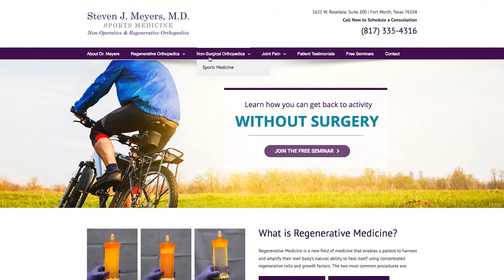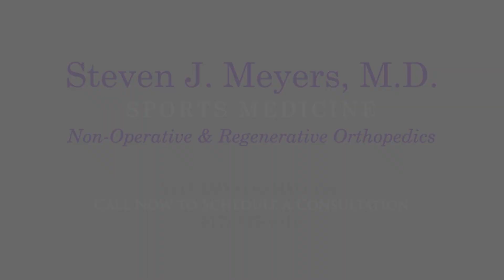Regenerative Stem Cell Therapy Explained - Dr. Steve Meyers